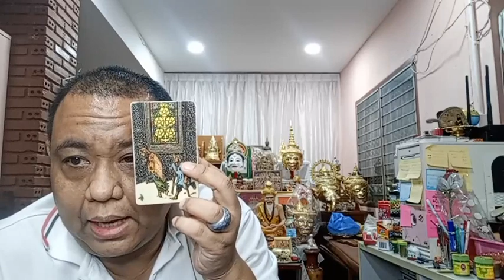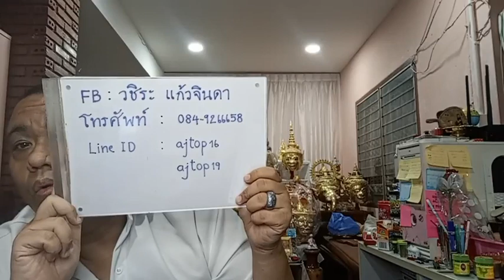อ ท๊อป ไลฟ์สดดูดวงคนละ 1 คำถาม EP182